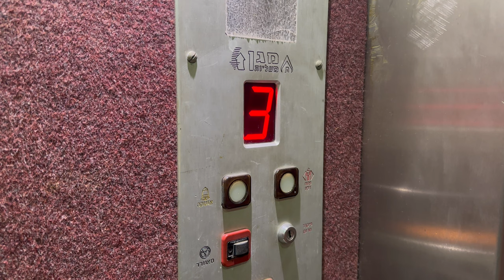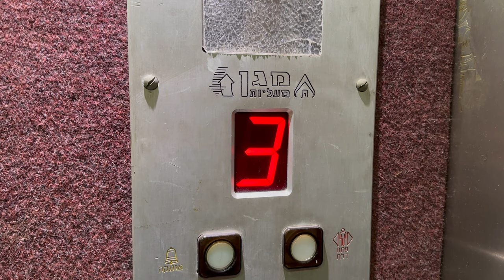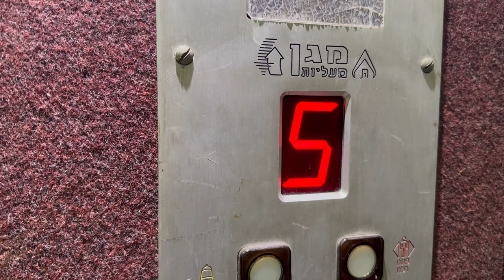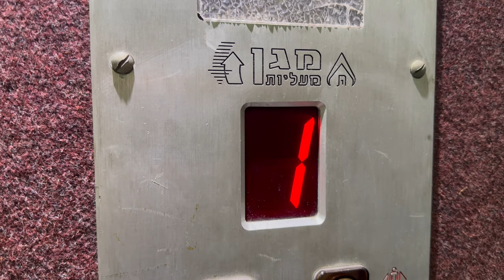DEATH TRAP Magen traction elevator @ Yitzhak Sade Street in Bat Yam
new phone, new video, who dis?
this time you will hear sounds of anguish in 4K

every time i film this one it gets progressively worse
the motor sounds worse and louder than last time, honestly you can hear this motor from the entire building, the whole cab vibrates when it's moving, absolutely nuts, i wonder when they will change this machine room because it sounds awful, i wonder if you can hear it from the apartments themselves

the elevator shakes mildly

Brand: Magen
Installed: 1994
Type: Traction
Capacity: 6 Passengers/450kg
Floor Served: 6 (0,1,2,3,4,5)
DT Rating: 10 (do i really need to explain this?)